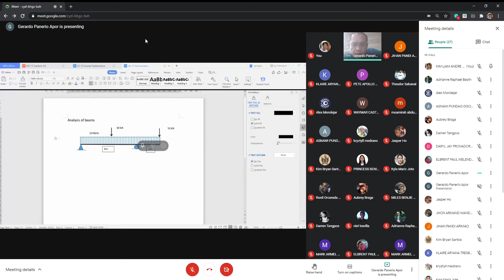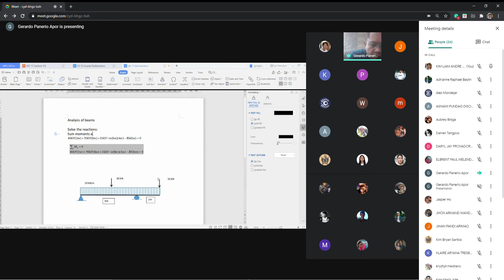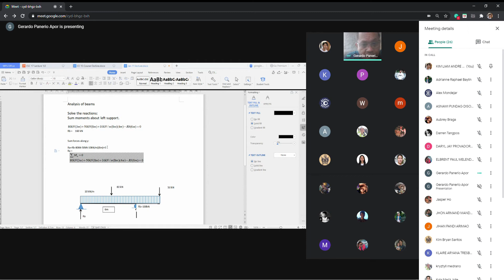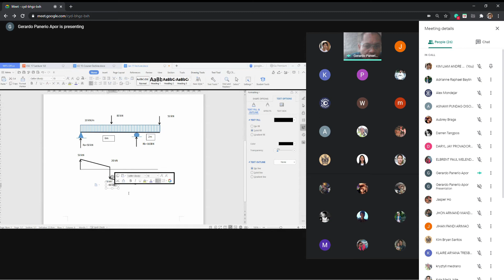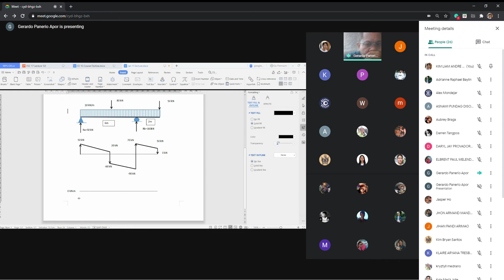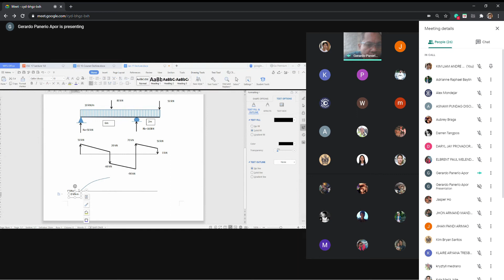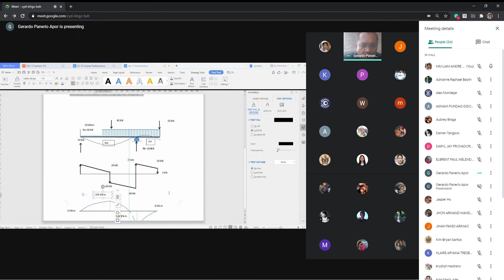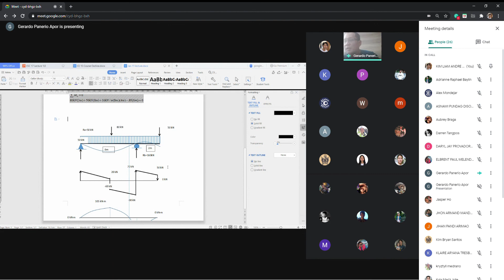CE 15 Jan 11 Shear and Moment Review II (No sound) :-((